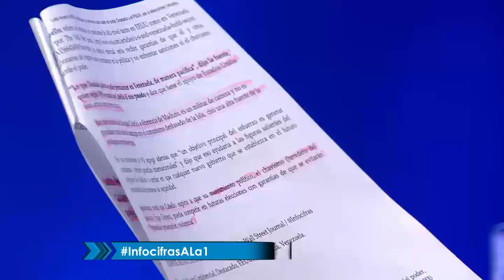Manuel García: Reincorporación del PSUV a la AN busca destrancar el juego | 2-5